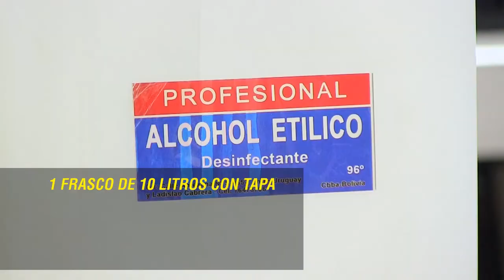TUTORIAL | SOLUCIÓN DESINFECTANTE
La EMI te presenta este tutorial para que puedas preparar una solución desinfectante con ingredientes fáciles de conseguir
La EMI realiza diversas acciones para mitigar la pandemia del Covid-19